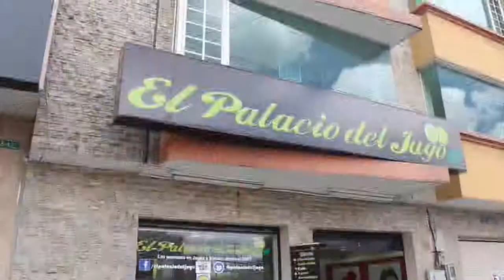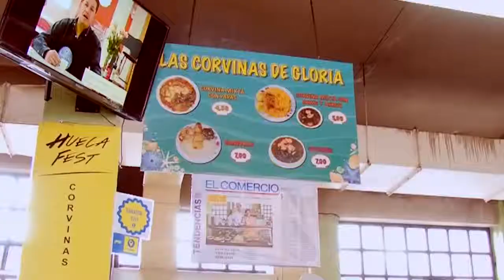El Palacio Del Jugo en Ecuador Ama La Vida Tv